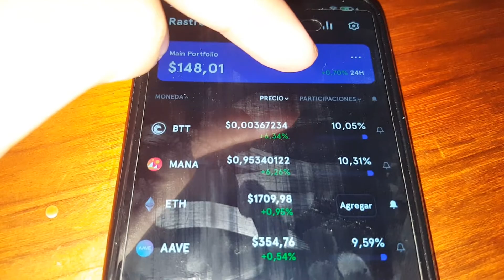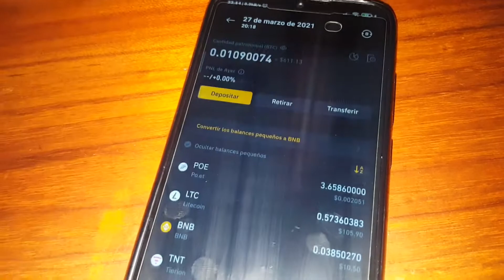😋 Como INVERTIR 150 DOLARES en Criptomonedas en Ecuador 😍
Registro Binance (Aquí Realizas TRADING la más segura)

Gana Bitcoins con AdBTC  ( La que más bitcoins paga )
Billetera SÓLO de Bitcoin (LA MÁS SEGURA que hay)

Registro para Ganar Más criptomonedas:
Gana x ver videos LBRY.TV